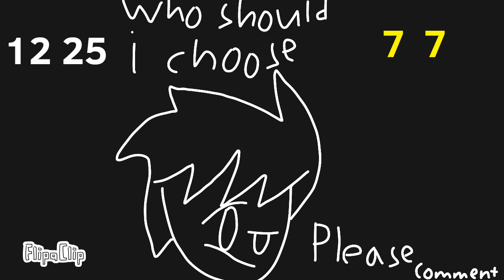sonic exe fnf animation act 1 too slow update animation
it's FNF sonic exe animation  update